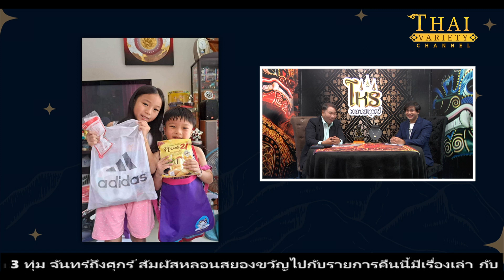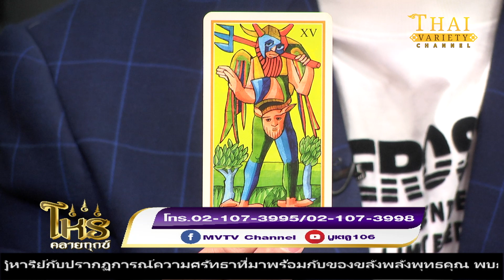รายการโหรคลายทุกข์ | อ.เอก พลังจิตลิขิตชะตา ศาสตร์พลังจิตเปิดดวง[05.01.66] | Thai variety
ร่วมพูดคุยกันสดๆ ในรายการโหรคลายทุกข์
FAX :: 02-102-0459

วันพฤหัสบดีที่ 5 มกราคม พ.ศ. 2566

วิทยากร อ.เอก พลังจิตลิขิตชะตา ศาสตร์พลังจิตเปิดดวง

🔮ติดตามรับชมรายการโหรคลายทุกข์ได้ทุกวันเวลา 16.30 น.
📺ที่ช่อง Thai variety กดเลข 69